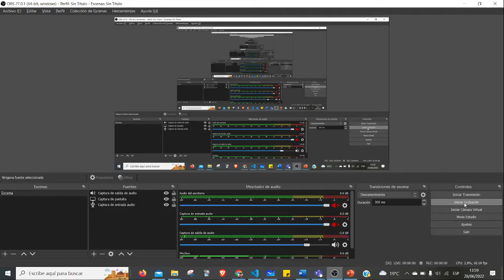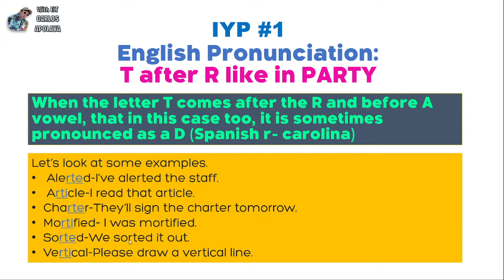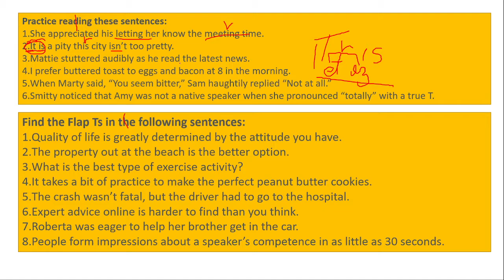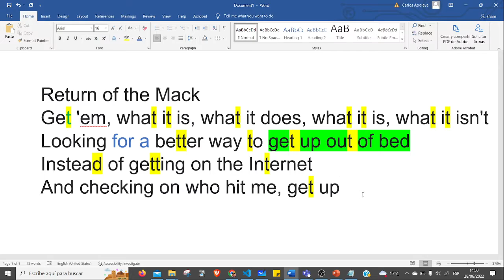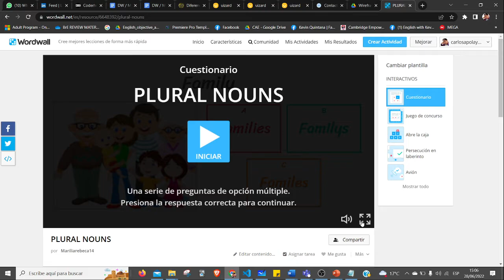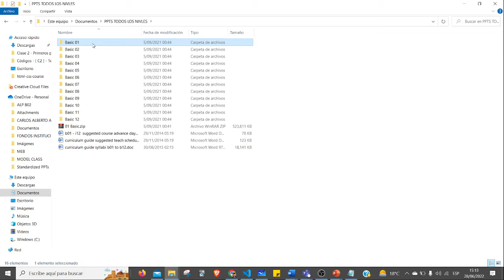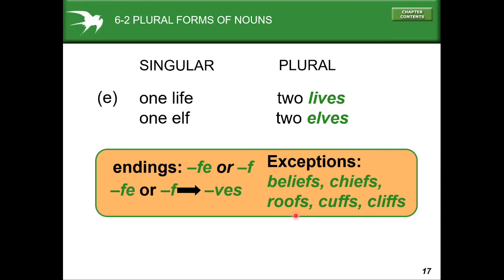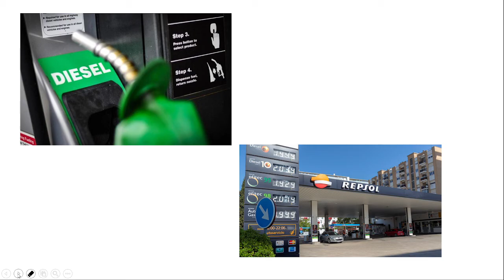English Crash Course 1